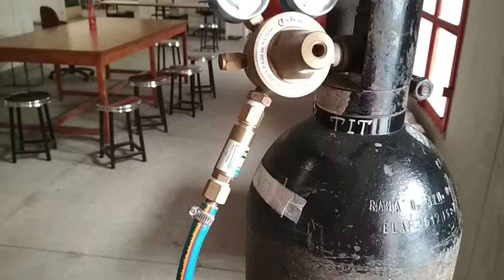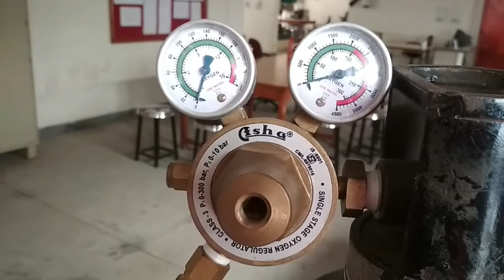FLASHBACK ARRESTOR // IMPOTENT FOR GAS WELDING